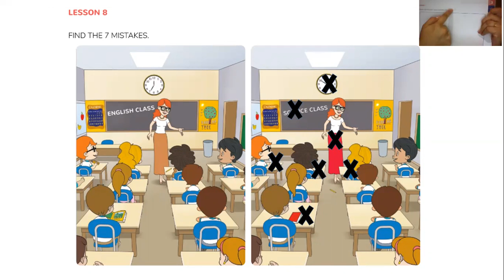1ºS ANOS PARTE 3 4 DE MAIO